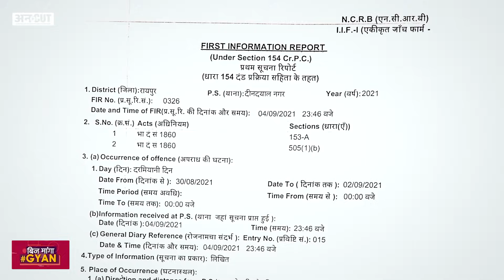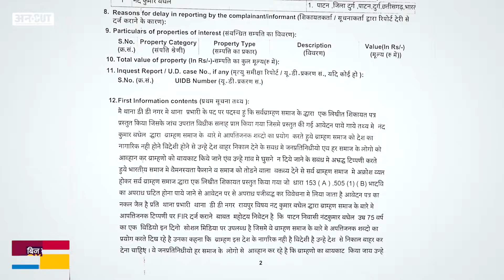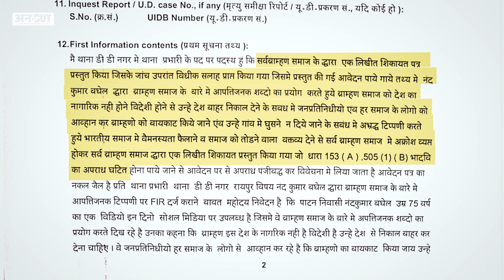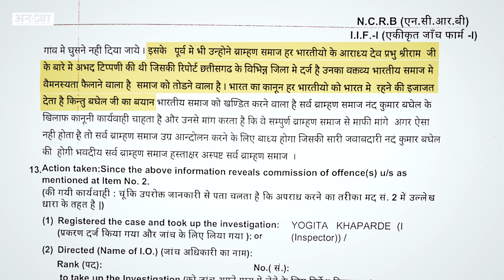UP में नाराज Brahmins को खुश रखने के चक्कर में CM Bhupesh Baghel ने अपने पिता पर FIR दर्ज करा दी?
छत्तीसगढ़ (Chhattisgarh) के मुख्यमंत्री भूपेश बघेल (BhupeshBaghel) के पिता नंद कुमार बघेल (NandKumarBaghel) पर रायपुर पुलिस (RaipurPolcie) ने केस दर्ज कर लिया है. ‘सर्व ब्राह्मण समाज’ की शिकायत पर डीडी नगर पुलिस ने नंद कुमार बघेल के खिलाफ आईपीसी 153ए (विभिन्न समूहों के बीच धर्म, जाति, जन्मस्थान, निवास और भाषा के आधार पर वैमनस्य पैदा करना) और धारा-505(1)(बी) - के तहत मामला दर्ज किया है. अपने पिता के खिलाफ केस दर्ज होने पर मुख्यमंत्री भूपेश बघेल ने कहा है कि अगर मेरे पिता ने समाज के खिलाफ कोई बात कही है, तो उनके खिलाफ कानूनी कार्रवाई की जाएगी. रायपुर से और ज्यादा जानकारी दे रहे हैं ज्ञानेंद्र तिवारी (GyanendraTiwari).